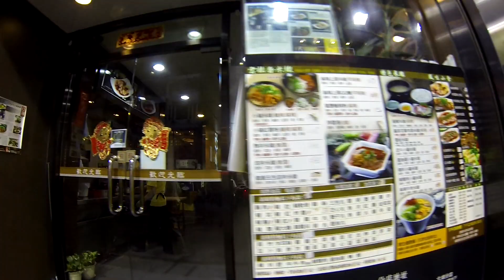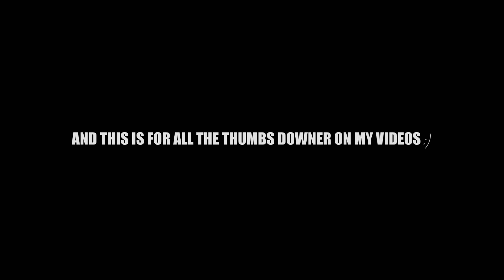BE LIKE WATER IN HONGKONG WITH A FERRARI 458 :)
Please read the description box before you ask me questions :)

( Patreons will get access to unseen footage on my Member Facebook page )
Music credits for this Vlog:
and
This vlog is monetized by the Artist of the music.
I don't make a dime from this video on YouTUbe !!!
Send me a letter or something to my mail Box in Thailand :)
Sunny Schollenbruch
Patong Post Office
Box 116
83150 Patong / Kathu
Phuket - Thailand
( I am looking forward to read your letters :)
Filmed with CANON 700 D
- DJI OSMO
AND DJI PHANTOM 4 PRO
Edited with Cyber Link Power Director 14 Ultimate Suite
Add me on Facebook / Send me a ShoutOut :) or send me a VIDEO QUESTION

To all of you - Stay Sexy and have a nice day :)